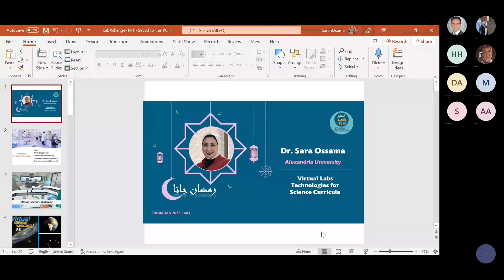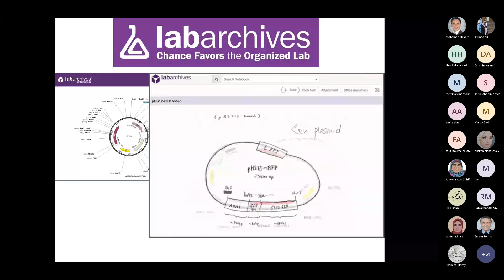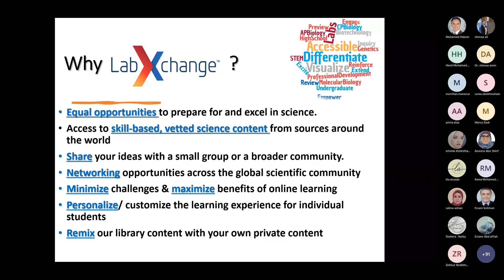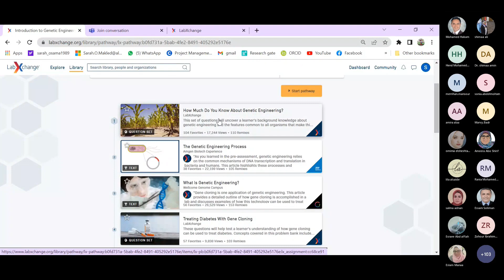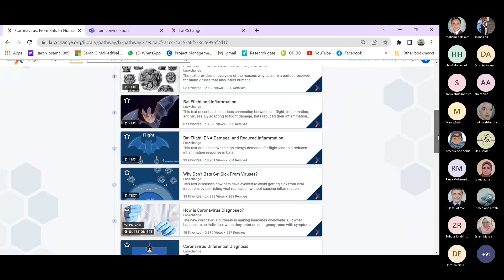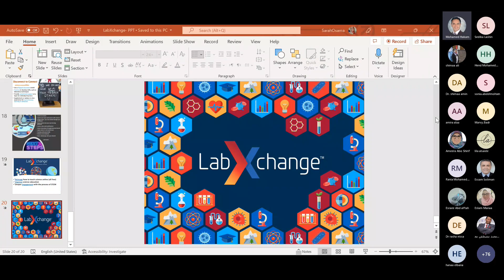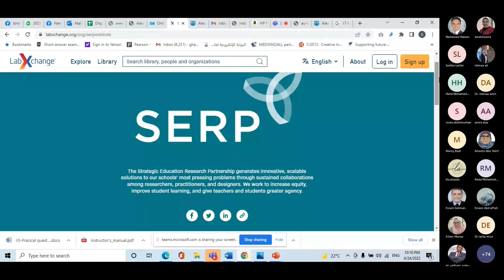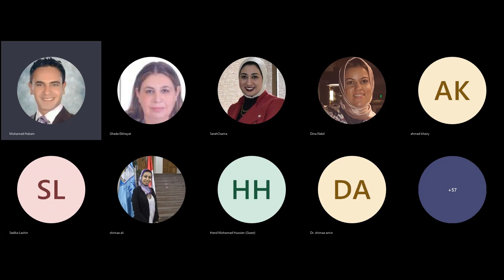Virtual Labs Technologies for Science Curricula (Dr. Sara Ossama)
The tenth workshop of "Ramadan Gana Season3"